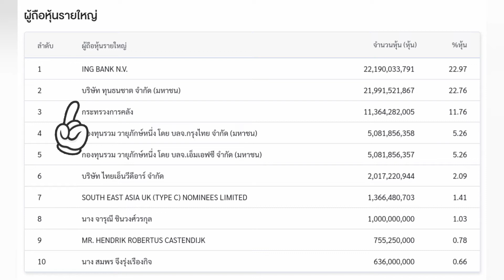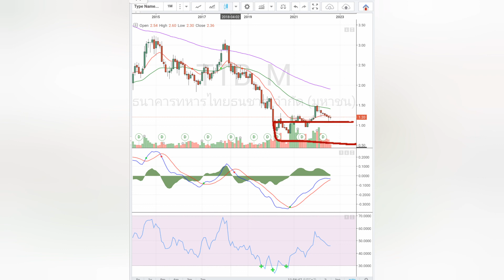TTB หุ้นดีในดวงใจ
หุ้นดีในดวงใจ ควรเป็นหุ้นที่มีพื้นฐานดี และมีโอกาสสร้างการเติบโตได้อีกในอนาคต ซึ่งเป็นหุ้นที่ลงทุนได้ในระยะยาว เริ่มต้นวางแผนรวยด้วยหาหุ้นในดวงใจให้เจอ และทะยอยซื้อทะยอยสะสม เพื่ออนาคตข้างหน้านะคะ